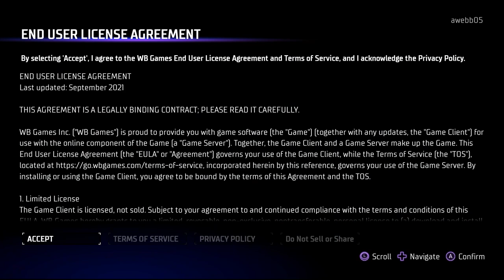Gotham Knights Playthrough Part 2